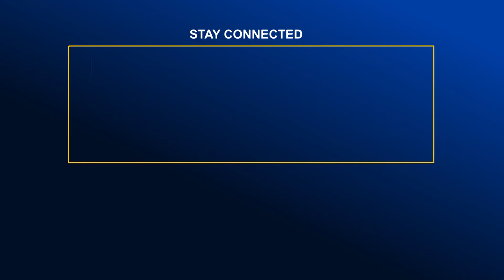কুমিল্লার চৌদ্দগ্রামে স্ত্রীকে হ'ত্যার দায়ে স্বামীর মৃ'ত্যু'দণ্ড | Global TV News